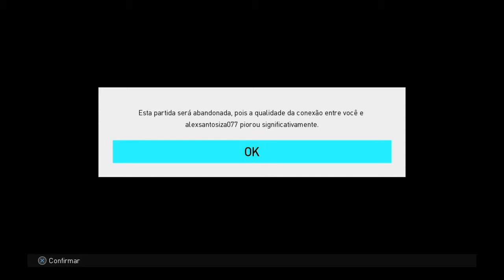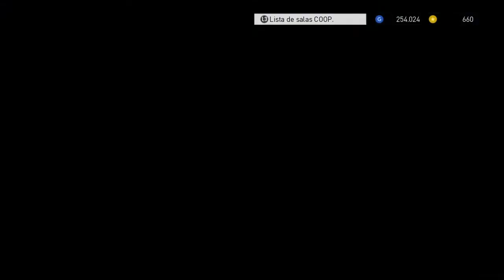PES 2018 - COPA DO DESAFIO ONLINE - DESAFIO POR PONTOS - BEST OF OCTOBER #12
Salve Galera do Youtube seja bem vindo ao meu canal, eu sou o Leojoaima faço videos de futebol virtual e cartola, me siga nas redes sociais para não perder mais as novidades, e apoem os canais parceiros links na descrição.

LIGA PESTUBERS - CANAIS PARTICIPANTES

REDES SOCIAS

CANAIS PARCEIROS